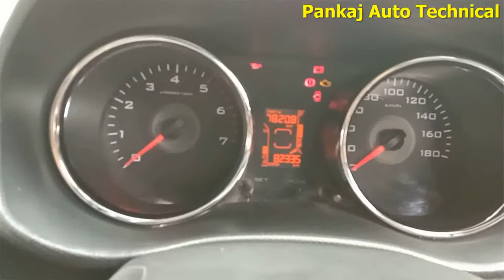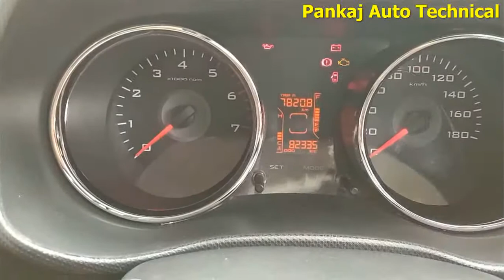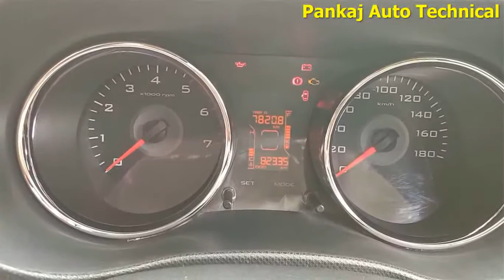MAHINDRA TUV300 SERVICE LIGHT RESET BY LAUNCH SCANPLUSXPRO|TUV300 OIL LIGHT RESET BY LAUNCH SCANNER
HELLO FRIENDS IN THIS VIDEO I AM GOING TO SHOW YOU TO SHOW YOU HOW TO DO MAHINDRA TUV300 SERVICE LIGHT RESET BY LAUNCH SCANPLUSX/PRO|TUV300 OIL RESET|TUV300 SERVICE RESET BY LAUNCH SCANNER|